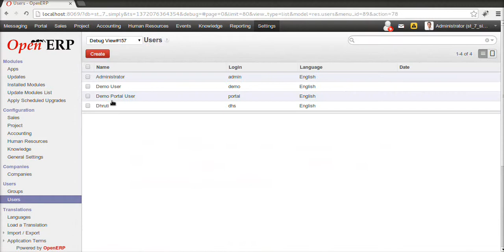[593965] : group mail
It explains how the "Group" is important while sending a mail.